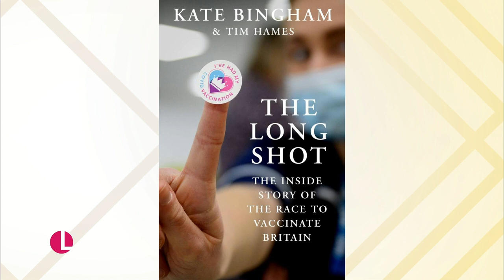The Woman Who Helped Britain Out Of The Pandemic Reveals All About The Covid Vaccine | Lorraine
Dame Kate Bingham who led The Vaccine Taskforce joins Christine live in the studio with her new book 'The Long Shot', which reflects on those testing months and reveals what Whitehall is really like behind closed doors.